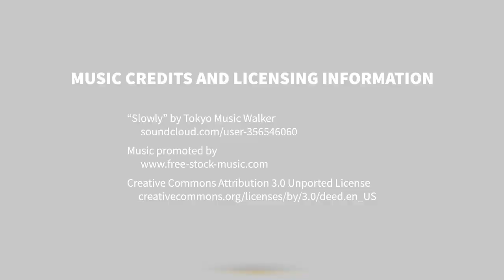Watercolor Ohio 2022 - Exhibition Overview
Join Riffe Gallery Director Cat Sheridan for a quick overview of the artwork featured in "Watercolor Ohio 2022."

"Watercolor Ohio 2022" is the 45th Annual Juried Exhibition produced by the Ohio Watercolor Society and it will be on view in the Riffe Gallery from July 30 to Oct. 7, 2022. The show celebrates and highlights the depth, variety, and quality of Ohio’s watercolorists. From realistic portraits to dynamic abstracts, the diverse collection of 60 selected works showcases the medium's expressive potential through highly rendered strokes and vibrant color.

Learn more about visiting the Riffe Gallery at oac.ohio.gov/Riffe-Gallery/Visit-the-Gallery.